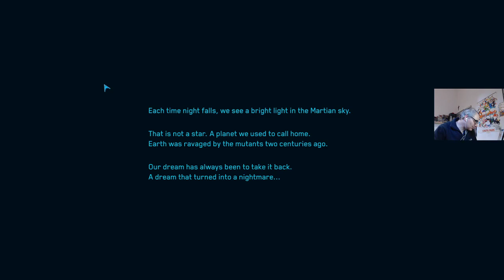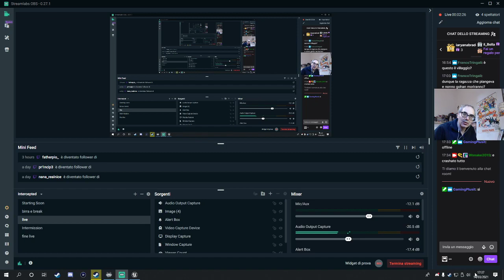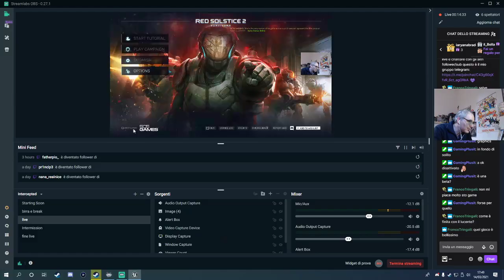In evidenza: proviamo la beta - pc - 14 marzo 2021